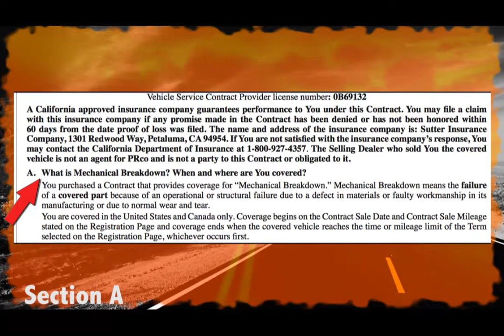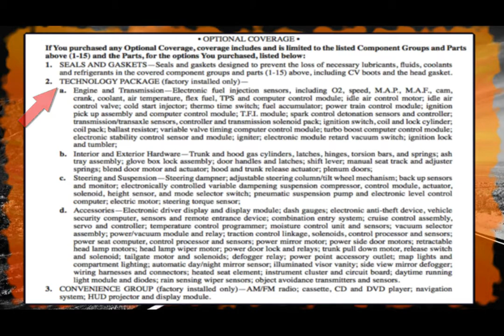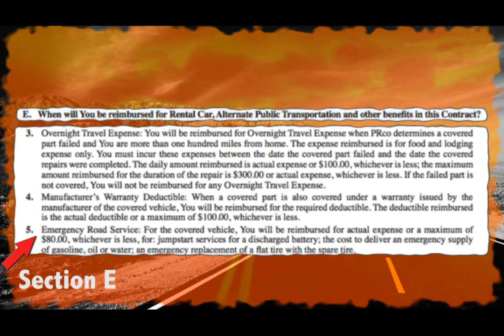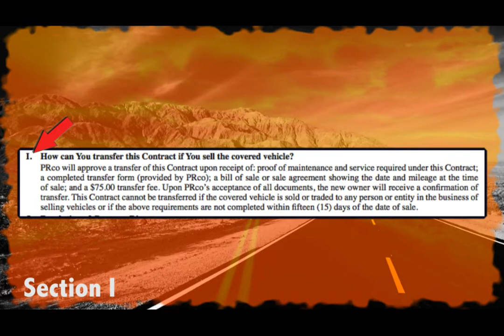PRco Vehicle Service Contracts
PRco specializes in covering preowned vehicles for customers in California, Nevada, Oregon and Washington. We protect you from expensive, unexpected mechanical breakdowns.

Whether you're purchasing a car, truck or van from one of PRco's authorized dealers or ready to renew your current service contract, we have a plan to fit your individual needs.

Why Should You Choose PRco Protection?

    * Superior Mechanical Breakdown Coverage - More than the competition can offer
    * Mile One/Day One Coverage - No waiting period
    * Overheating Protection - Not even covered by most OEM warranties
    * Towing and Rental Car Benefits - Reduces the stress of unexpected breakdowns
    * Instant Claims Payment - We pay the repair shop directly
    * Toll-Free Customer Service - We're just a free phone call away
    * Independently Owned and Operated - We have grown our business from the ground up. PRco IS our life's work. It is all we do.

Protecting your car, truck or van is serious business and you want to make sure you use a company that will be there for you in the long term. Put your trust in us. PRco has been underwritten by the same insurance company since 1989 - almost unheard of in this industry!